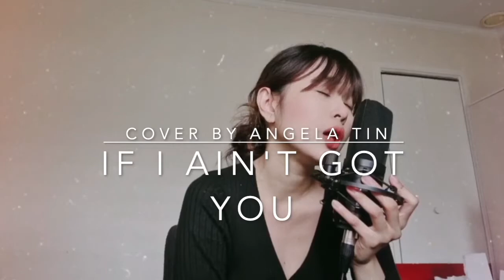If I Ain't Got You (Cover) | Angela Tin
Follow me also on my other social media accounts:

Instagram & Twitter: @itsangelatin